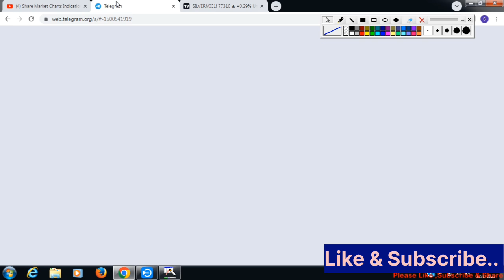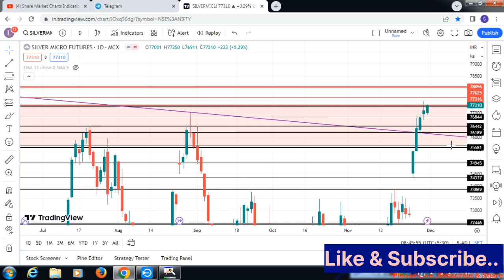Silvermic Today's setup|Commodity trading|Support Resistance|Silver|आज ke चांदी Trade?01-Dec-23.🎯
Mail Adress---
livetrade j
commodity Trading
stock market
silver trading,
stock market
share Market
commodity Trading
stock market,
silver trading.
stock market.
share Market
chartindication